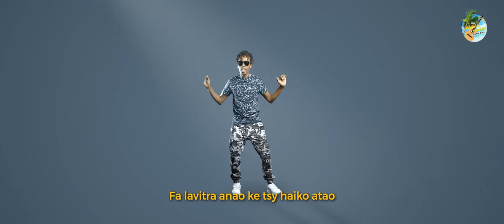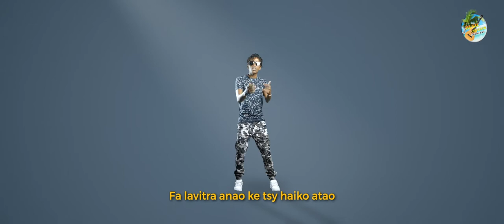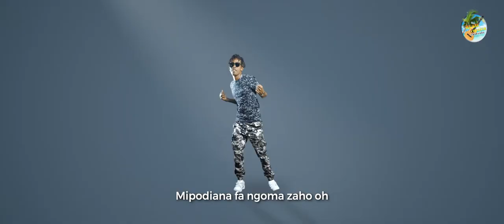Tsilavina - Manigny | Nouveauté Clip Gasy 2022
Nouveauté Clip gasy 2022
Clip Madagascar
Music couleur tropical
Hira Malagasy
Clip gasy 2022
Clip Gasy
Tsilavina - Manigny
Tsilavina
Manigny